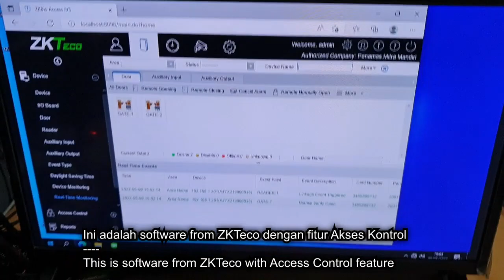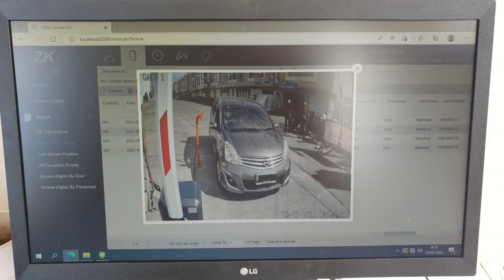ZKTeco Controller with Photo Capture for Barrier Gate Applications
ZKTeco Controller dengan akses kartu RFID atau Mifare yang bisa melakukan Capture Photo ketika tap kartu ke reader.
Penerapan yang paling umum adalah untuk akses parkir.
Kami tawarkan satu paket Controller yang cocok dipasangkan dengan Barrier Gate merk apapun.
Cocok dipergunakan untuk sistem akses Tidak Berbayar, misalnya buat Apartemen, Kompleks Perumahan, Akses Perusahaan, dll